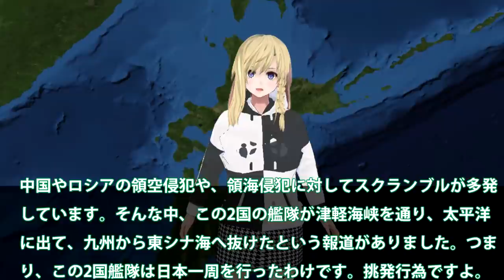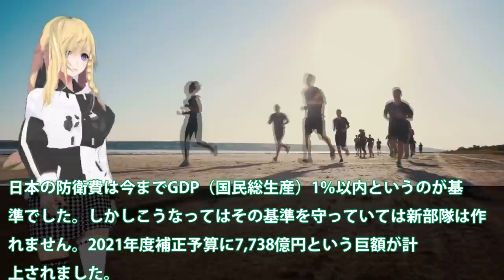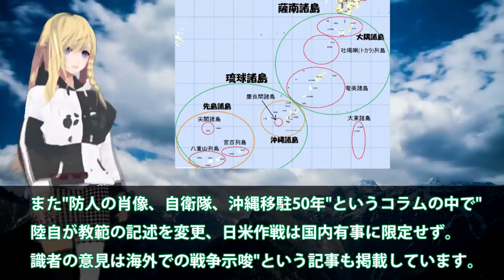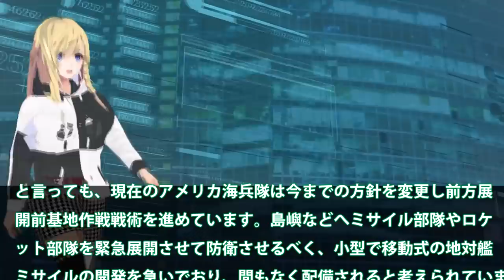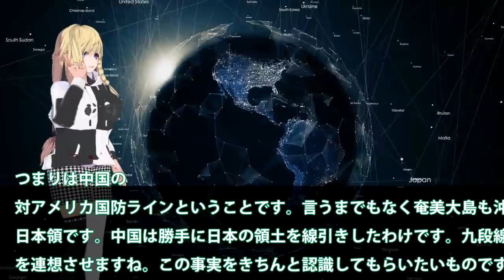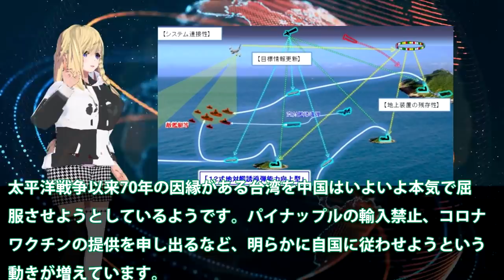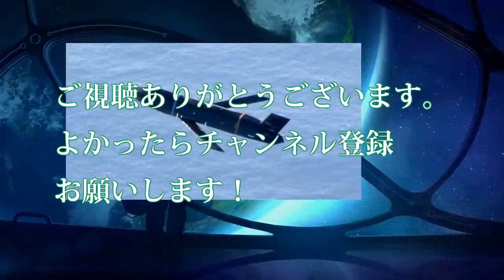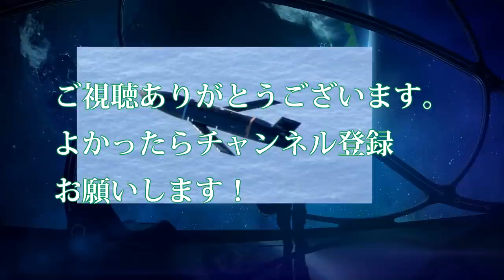陸自ミサイル部隊の増強新設を南西諸島4島へ！12式延伸急がれる中03式を配備？島民歓迎モードで防衛費は1%超え・・・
関連動画
アイアンドームの実力は 世界最強の防空兵器？【豊島晋作の “人に話したくなる” 国際ニュース】（2021年5月21日）
極超音速ミサイル　日本の備えは？　佐藤正久氏　参議院議員、自由民主党外交部会長【角谷暁子の「カドが立つほど伺います」】（2022年1月11日）
【衝撃】もし、日本が核武装（抑止力ミサイル防衛）をすればこうなる！【海外の反応】

引用・転載「出典：海上自衛隊ホームページ」
引用・転載「出典：航空自衛隊ホームページ」
引用・転載「出典：陸上自衛隊ホームページ」

【最強自衛隊！護衛艦隊のミサイル防衛力強化！】良いですね岸防衛大臣！イージスアショア代替として護衛艦隊近代化でミサイル防衛力を超強化！尖閣防衛お願いします！やっぱり自衛隊は頼もしい！中国人民解放軍の侵
日本政府敵基地攻撃能力を保有する！閣議決定され12式誘導弾改の延伸を？巡航ミサイル完成で和製トマホーク・・・
世界の近接防御火器システムを比較！ファランクスが敵ミサイルを迎撃！